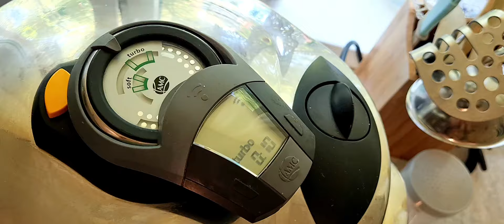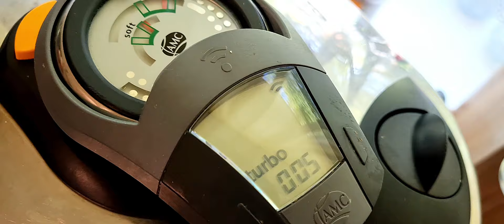Продуктивный понедельник/Борщ,АЛЯ вкусный/Чикены /семейный влог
Вы тем самым помогаете мне в развитии моего канала!😘
Очень хочется, что бы оставляли под моим видео комментарии, тем самым давая мне понять, что я делаю не так!Если вы подпишитесь 🔔(нажав на колокольчик)на мое видео, то непременно вы будите смотреть их первыми!